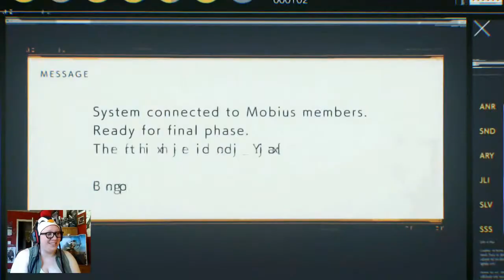(MONTAGE) BEST MOMENTS OF THE EVIL WITHIN 2!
Boy, was this game fun! :D Hope you guys enjoyed this spooptacular adventure as much as I did!